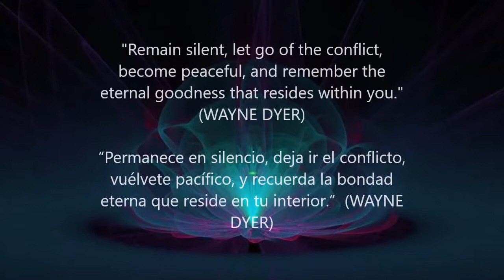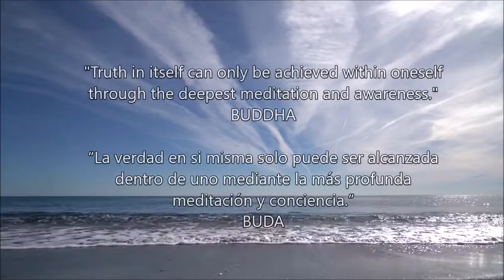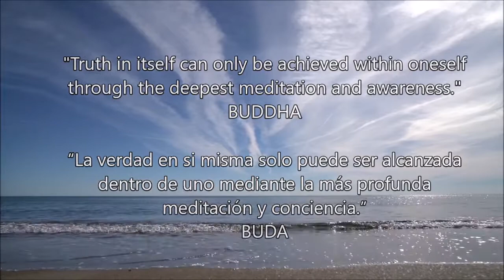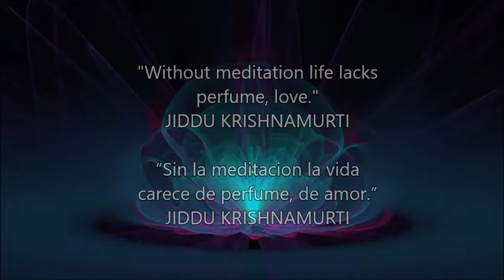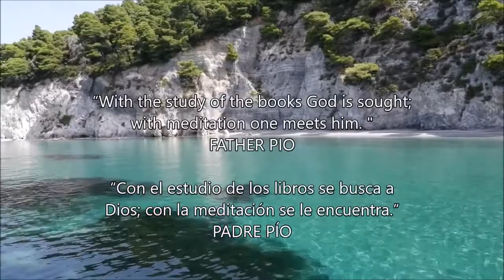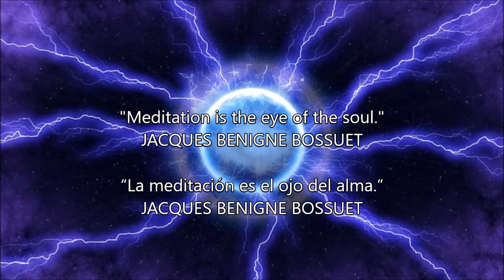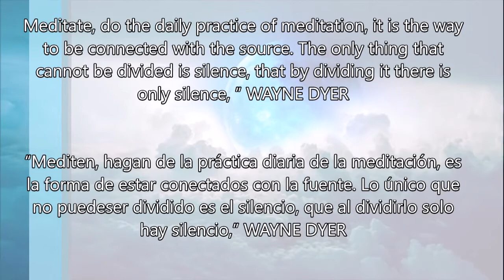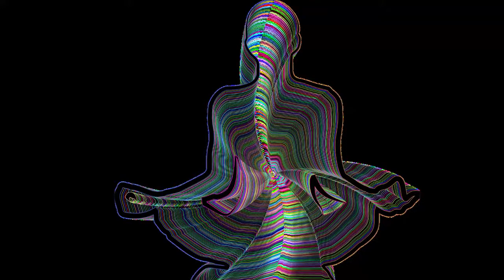Música para Meditar: Meditation, Prayer, Healing Music, Sleep, Zen, Study Music, Spa Music,Yoga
This music can be used like background music, study, yoga, meditation, prayer, sleep and more. Beautiful peaceful and stimulating music, to free the body and mind from the everyday stress of everyday life.

In this channel: "Relaxinng Meditation Site": You will find relaxing guitar music, piano music, flute music, music with healing frequencies, meditation music, beautiful romantic piano music, healing music, sleeping music, induction music from the sleep, music for deep sleep, music for spas, zen music, relaxing music, music to reduce stress, background music, we also offer you on this channel beautiful videos with natural backgrounds for you to use in your relaxation, while you study, to do your meditations, to relieve stress and calm the mind.

Use our music to relax, for Buddhist meditations, Zen meditation, conscious meditations, to do yoga. Here you will find music with elements of Japanese meditation music, East Indian music, Tibetan music, shamanic music.

Thank you for being here, I hope you enjoy the content of this channel "Relaxing Meditation Site" and that they help you improve your transcendental ability in meditation.